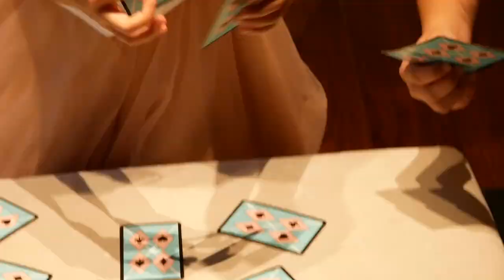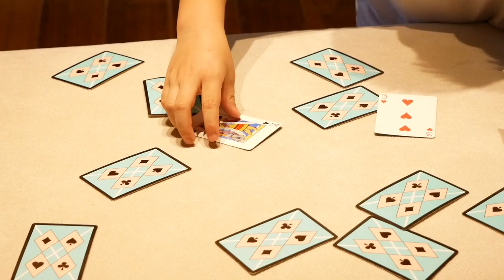【必見！】罰ゲームでまさかのキスシーン…!?増嶋家の神経衰弱ガチバトル！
増嶋家恒例の神経衰弱でダブルス！
罰ゲームの○○でキスシーンが…

なぜサッカー選手になれたのか、YouTubeの裏側など色んなお話をします。
会員限定のサービスもあるので是非チェックしてみてください！

「YouTubeのコラボや仕事依頼はこちらまで」